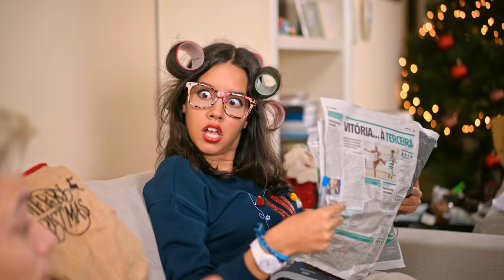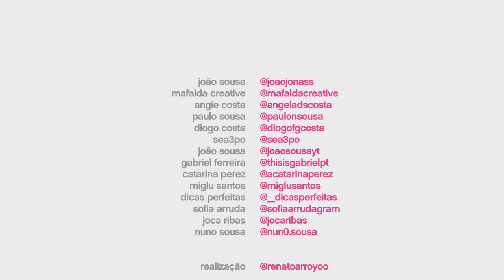EDY | Ep.3 Magia de Natal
Youtubers vestidos por El Corte Ingles. Adquire o look dos teus youtubers preferidos

Musical.ly- sousatwinsoficial